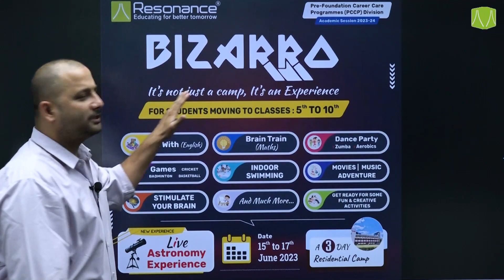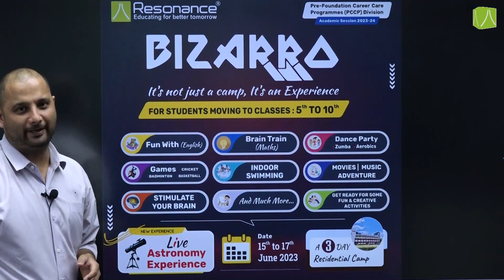Resonance PCCP Division Announces "BIZARRO" "3-Day Residential Camp" For Moving classes 5th to 10th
ATTENTION STUDENTS & PARENTS!!
📢Resonance PCCP Division announces
🏕️"BIZARRO"🏕️
🍁A 3-Day Residential Camp with Resonance🍁
Time flies by when you're having fun with your friends. So leave behind the exam stress and experience the fun and magic of BIZARRO.
📝 Eligibility
▪️For students Moving to classes 5th to 10th.
✅ Adding fun to your life with
1- 🕺Dance Party ( Zumba / Aerobics)👨‍🎤
2- 🏊‍♂️Indoor Swimming 🏊
3- 🏏🏸Games ( Cricket / Badminton / Basketball)🏸⚽
4- 📚Fun With English
5- 📟Brain Train Math's📠
6- 🎧Movies Adventure Music🎬
7- 🧠Stimulate Your Brain🧠
8-🔭Live Astronomy Experience
 And much more...🤫
 📝Date
▪️15th JUNE to 17th JUNE 2023
💶Fee for Students-1200/-
📌Note-Interested students have to deposit fee at CGT-1 Ground floor window no.-2 (Manish Jain)